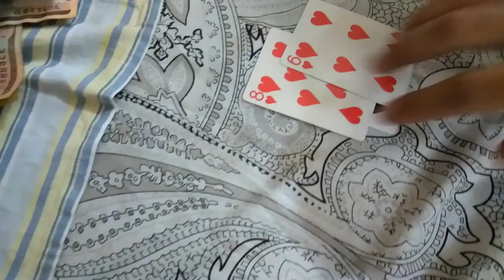Fun With Cousins / Chirag Bangdel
Two days of intense eating and loads of fun with my crazy cousins !